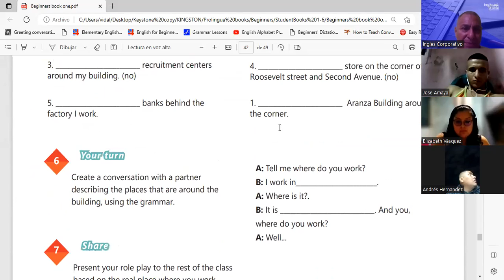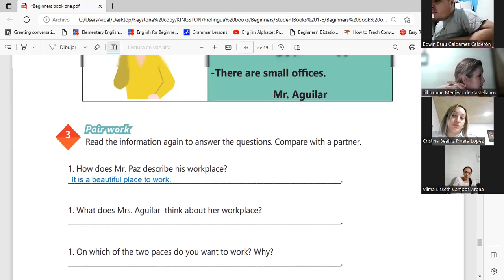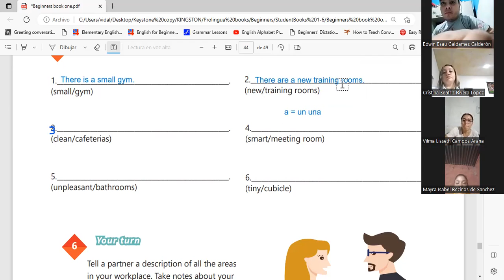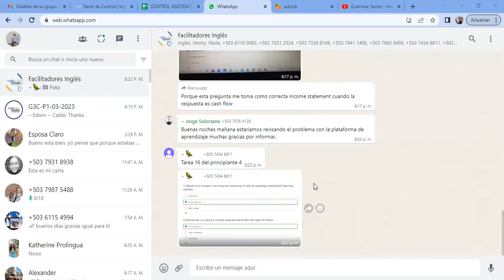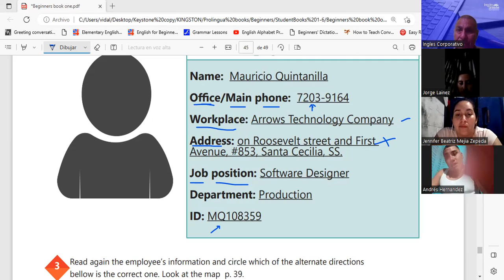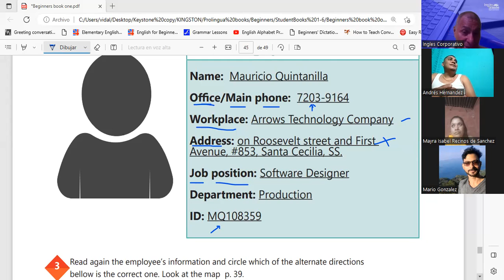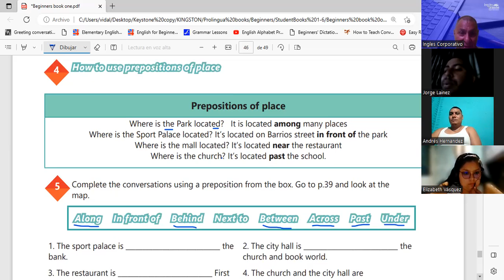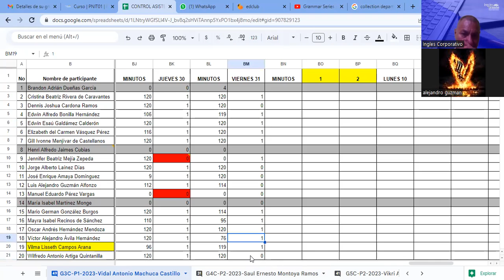Sesion 20-31-3-2023-29750-8048-0031/2023-Machuca-There is,there are,and adjectives to descri workpla